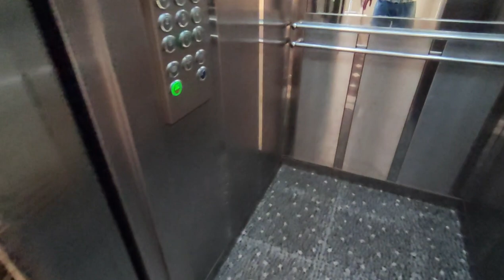Купил бы СЕБЕ эту 3 комн квартиру в Алании | Недвижимость в Турции